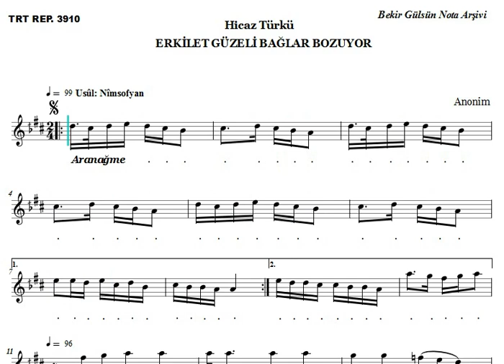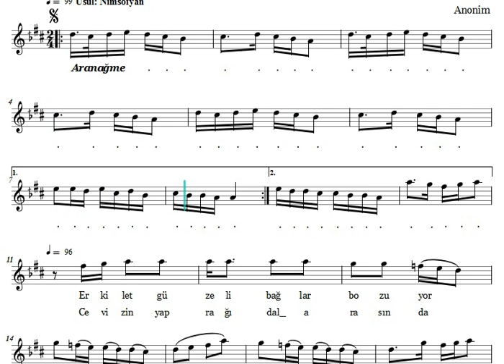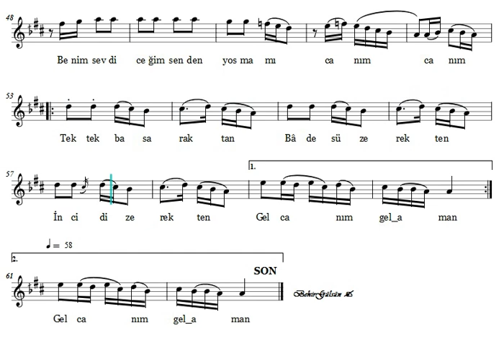Erkilet Güzeli Bağlar Bozuyor - Nota Eşliğinde Karaoke (Ahenk: Kız Neyi - 4 Ses - B)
ERKİLET GÜZELİ BAĞLAR BOZUYOR

Beste: Anonim
Yöre: Kayseri
Makâm: Hicâz
Usûl: Nim Sofyân
İcrâ: Ergin Kızılay

Erkilet güzeli bağlar bozuyor
Kirpikleri kalem olmuş yazıyor

Tek tek basaraktan
Bâde süzerekten
İnci dizerekten
Gel cânım gel ammân

Cevizin yaprağı dal arasında
Severler güzeli bağ arasında

Tek tek basaraktan
Bâde süzerekten
İnci dizerekten

Erkilet günaydın gölge basma mı
Bnim sevdiğim senden yosma mı

Tek tek basaraktan
Bâde süzerekten
İnci dizerekten